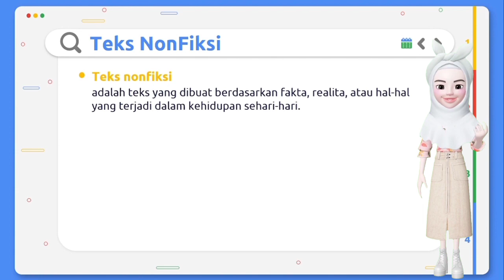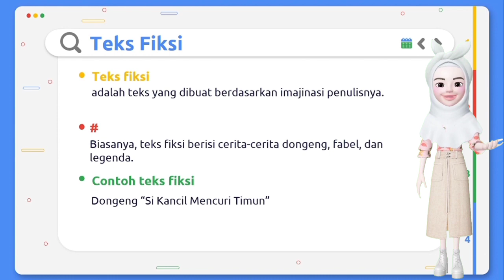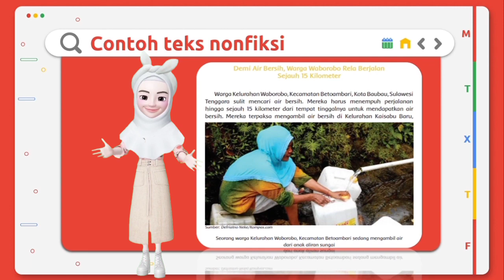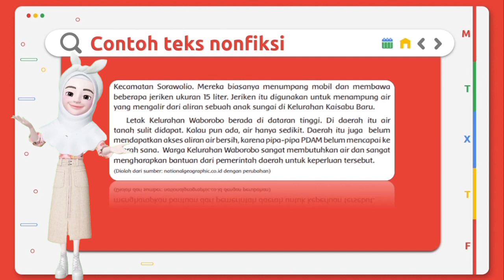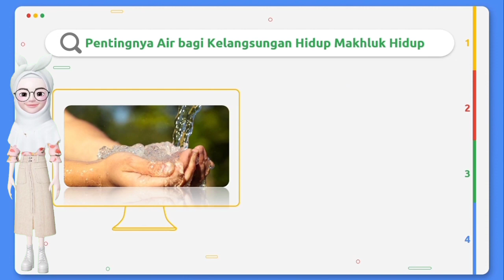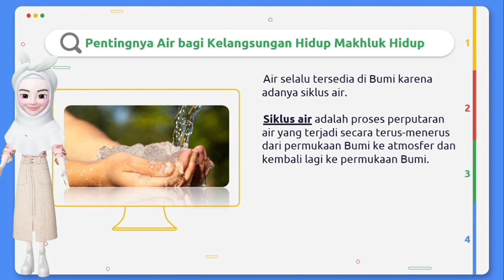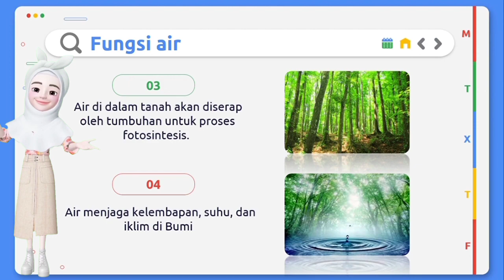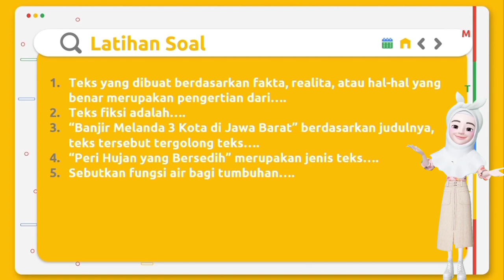Kelas 5 Tema 8 Subtema 1 Pembelajaran 1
Di video pembelajaran kali ini,  @Asha VS Eka  kita akan belajar kelas 5 Tema 8 Subtema 1 Pembelajaran 1 muatan Bahasa Indonesia tentang teks fiksi dan teks nonfiksi, muatan IPA tentang fungsi air bagi kehidupan makhluk hidup.